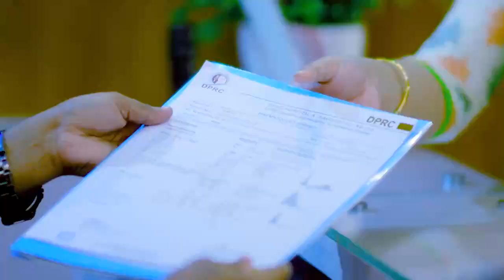হাত ও পা ব্যথা ভাল হল | Joint Pain Treatment In Bangladesh